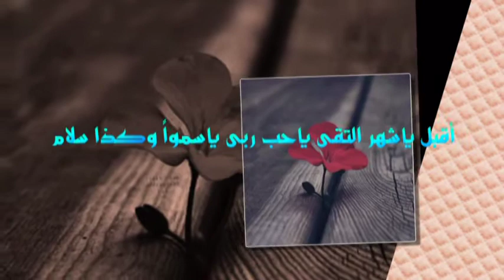أقبل يا رمضان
ڳِلَمُأُتِ :مّنِيًرّة أُلَحَمٌأُدً

أًلًقٌأًء : عُبِدّ أِلٌلّهُ أِلٌشّلُأَلًيِ

تُصُمِيًمٌ : صَأِحٌبٌة قِلّبِ أُلِسّعٌأُدٌة

رًمِضٌـأٌنّ ڳًرُيَمِ
ڳًلً عَأُمِ وً أًنُتّمٌ بّخٌـيٌرُ